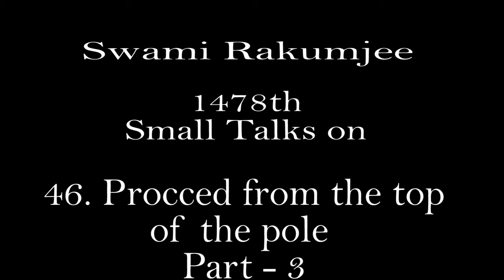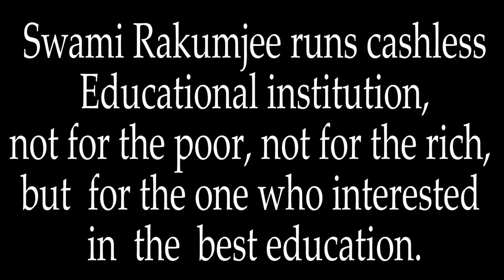{Part - 3}Zen Story Gateless Gate 46:"Proceed from the Top of the Pole" by Swami Rakumjee |1478